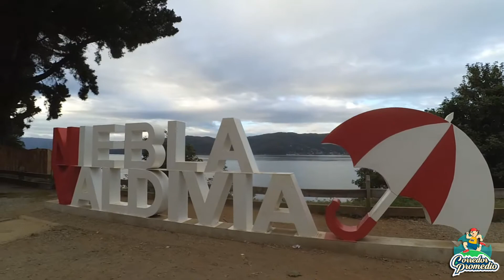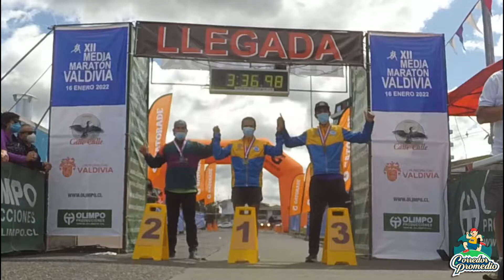MEDIA MARATÓN VALDIVIA 2022 | Running, belleza natural y cerveza 🍺🏃‍♀️🏃‍♂️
[CHI 🇨🇱] Escenas de la 12ª edición de la Media Maratón Valdivia que organiza y produce Olimpo Producciones.

21K, hermosas vistas, lagos, subidas, bajadas, Cerveza Calle Calle y la magia del sur en 6 minutos.

¡En CorredorPromedio en protagonista eres tú!
📹: Mauricio Quintanilla